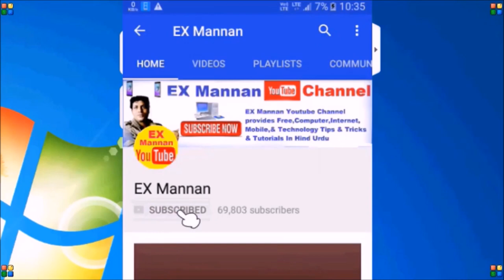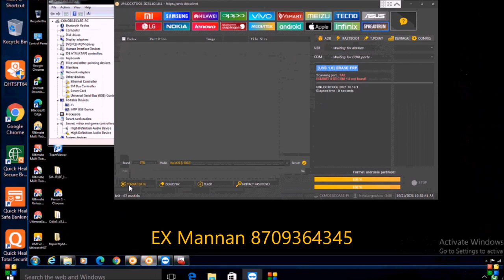i tel A25 pattern unlock by unlock tool